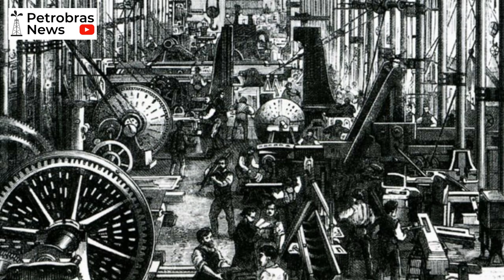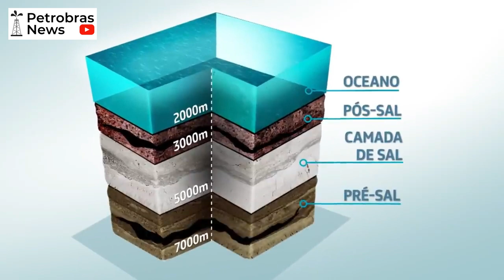Brief history of oil in eleven stages, including the founding of Petrobras.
The history of oil is a fascinating narrative spanning thousands of years and closely linked to the development of human society and modern industry.

See in this video that as the world continues to evolve, the way oil is explored, used and faced is constantly changing.

* Discover the unprecedented international award given to a Latin American company for the carbon capture record in 2022 in the video below: